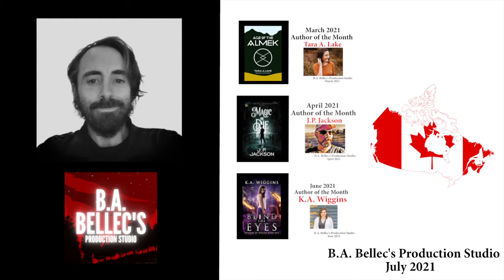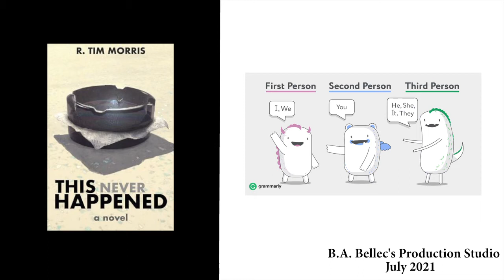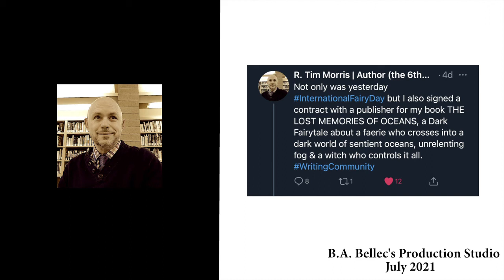Ryan Tim Morris - This Never Happened - Author of the Month July 2021 New Adult Speculative Fiction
THIS NEVER HAPPENED by Canadian Author Ryan Tim Morris is a new adult speculative fiction novel. It has a touch of science fiction, but Ryan uses it in a grounded and today way. Don’t expect aliens or spacecrafts. It’s a cerebral story and a slow burn.

B.A. Bellec's Production Studio is proud to be a gold sponsor for the Reader Views Annual Literary Award for Best Overall Fiction. Indie and small-press authors need to check this out. For this year they increased the prize pool and are allowing digital submissions. The winner will be featured on this channel in April of 2022.

More on B.A. Bellec:
I also make music! You can find it on this channel & all major music platforms!

Star System:
5 - Parts exceed expectations and the book is a page-turner that was easy to get through.

4 - Some weak spots, but the strong moments overcome them and as a whole is well-written with a professional final product.

3 - Grammatically correct, but lacks the emotional punch, pacing, and development of a 4 or 5 star book.

2 - Major flaws, usually around characters, copy editing, or plot.

1 - Unreadable. Needed more development time.

Generally speaking, I glance at reviews and book marketing looking for signs a book will be 4 stars or better so I rarely dip into the low-end of my scale. A few examples of the things I might check before reading a novel: indie book awards, prestigious reviews, publishing partners, previous books